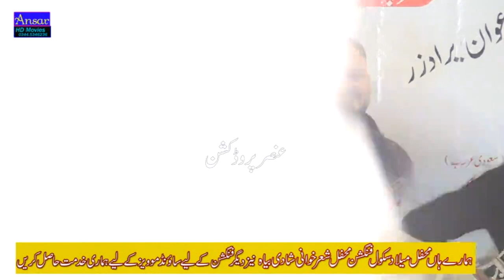Raja Hafeez Vs Babar Sanwal Sari Kanti/2023 /p1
Comments
387